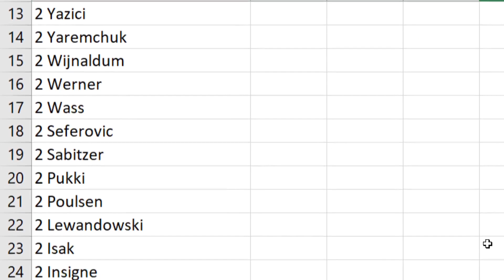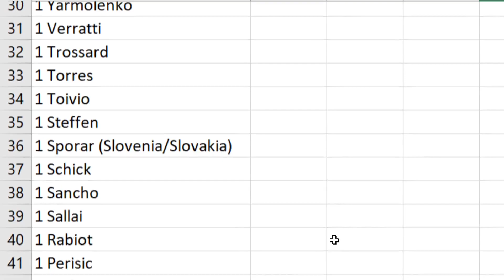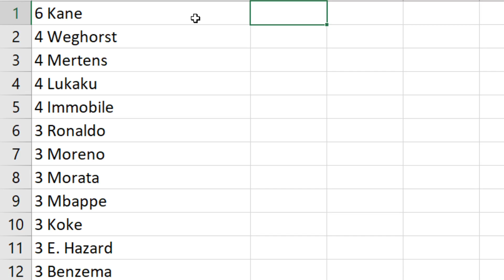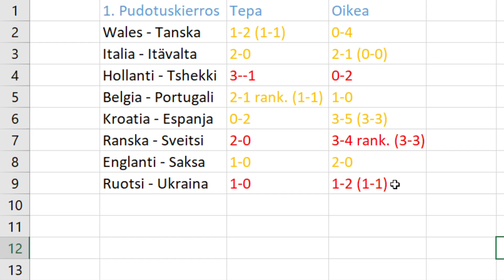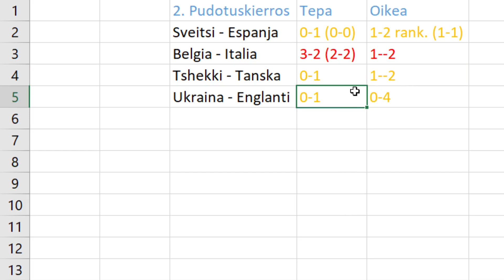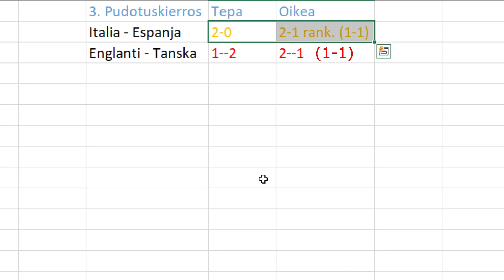The Tepan EM-Extra Osa 2 | Paljon äänestyksiä!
Äänestykset: OVAT PÄÄTTYNEET

Toivottavasti pidit videosta, jos pidit jätä tykkäys ja pistä kanava tilaukseen!

Hiiri: Logitech G502

Näppäimistö: Acer Predator pelinäppäimistö

Facecam: Logitech C922 Pro Stream ‐web-kamera

Mikki: HyperX QuadCast -mikrofoni

Headset: Logitech G533

Näyttö1: LG 23 tuumaa.

Näyttö2: ASUS 24 tuumaa.

Hiirimatto: Turtle Beach DRIFT

Konsolit jolla kuvaan: PS5 (PS4, PS3)

Controllerini: Trustin GXT 545 PS3/PC

TV: Samsung